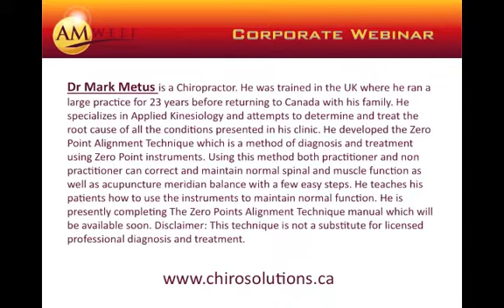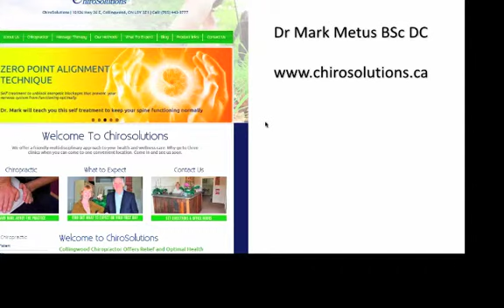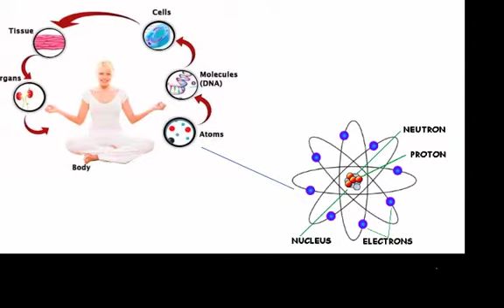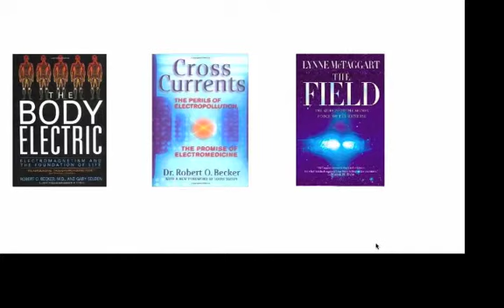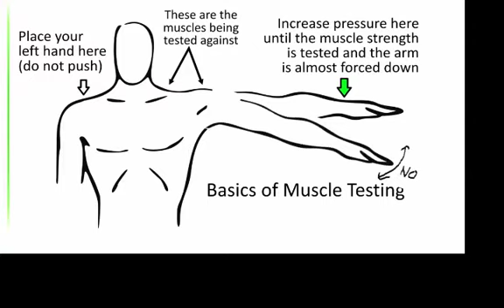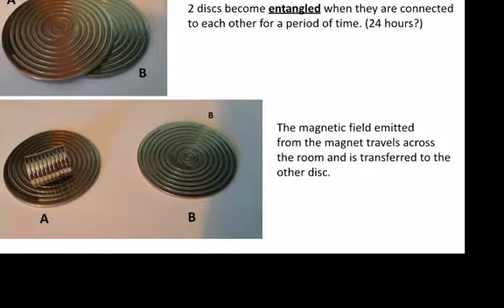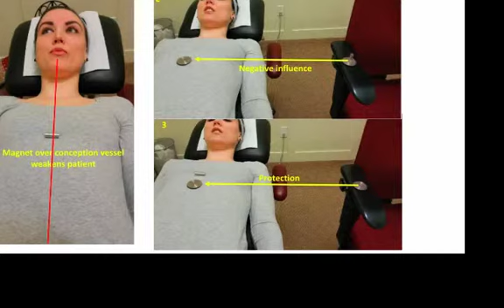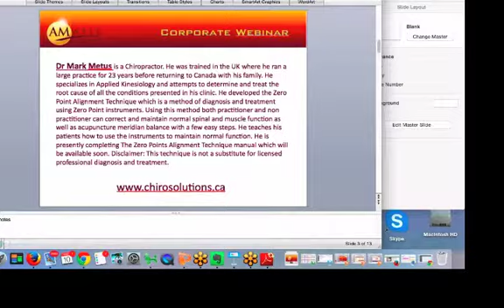AMDisc Research and use webinar By Dr Mark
AMDisc: Ceramic Energy Healing Disc. Dr. Mark experiment and treatment on patents with AMDisc